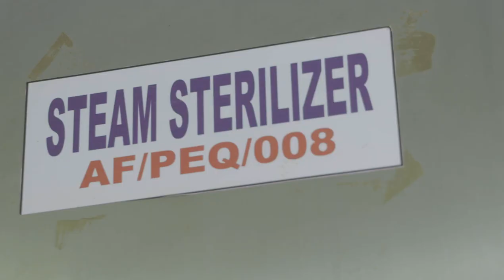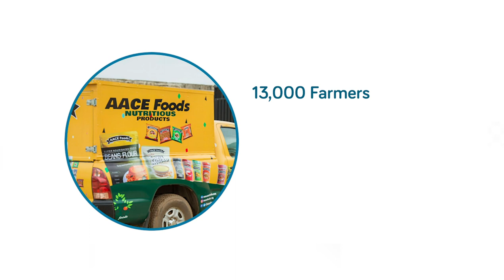AACE Spices up the Nigerian food market 29/06/2019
AACE Spices up the Nigerian food market